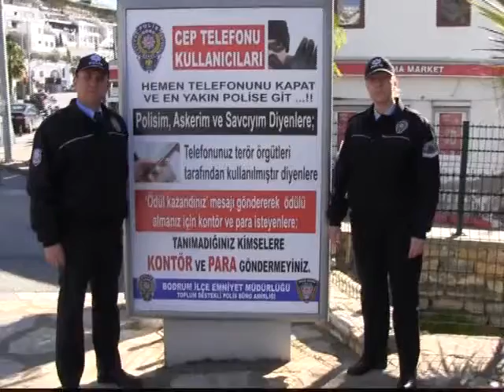DOLANDIRICILARA KARŞI BİLBORDLU UYARI